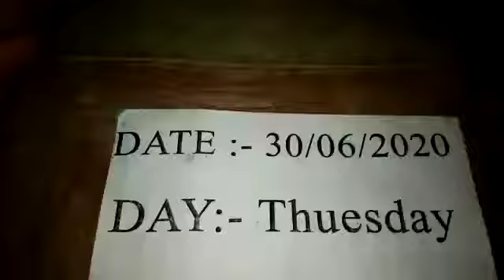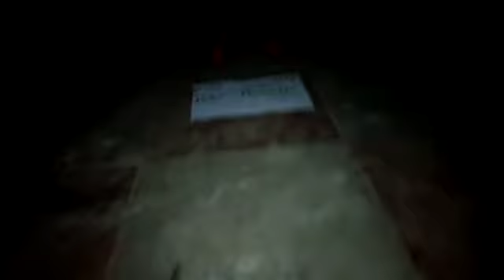Nagamani flower test 7620493359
Nagmani original